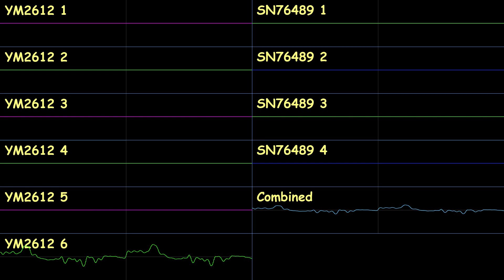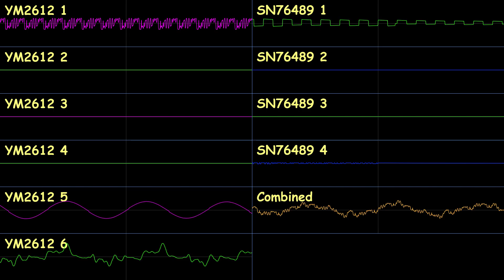Happy Birthday (SEGA Genesis Updated Remix) - Gimmick!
Found out that NSF Player is a pretty useful tool.